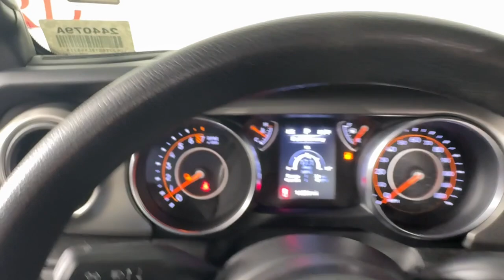2023 Jeep Gladiator Jacksonville, Daytona Beach, Orlando, St. Augustine, Near Me FL 244079A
Black Clearcoat Used 2023 Jeep Gladiator Sport available in Jacksonville, Florida at Bozard Ford Lincoln. Servicing the Daytona Beach, Orlando, St. Augustine, Near Me, FL area.

Thank you for taking the time to look at this great 2023 Jeep Gladiator ***OUR GREAT PRICE IS JUST THE BEGINNING***brbrBlack Clearcoat 2023 Jeep Gladiator Sport 3.6L V6 24V VVT 8-Speed AutomaticbrbrFord Blue Advantage Certified Quick Order Package 24B Sport 3.73 Rear Axle Ratio 4-Wheel Disc Brakes 4G LTE Wi-Fi Hot Spot 8 Speakers ABS brakes Air Conditioning AM/FM radio Apple CarPlay Apple CarPlay/Android Auto Brake assist Cloth Low-Back Bucket Seats Compass Delay-off headlights Driver door bin Driver vanity mirror Dual front impact airbags Dual front side impact airbags Electronic Stability Control Emergency communication system Front anti-roll bar Front Bucket Seats Front Center Armrest w/Storage Front fog lights Front reading lights Google Android Auto GPS Antenna Input Integrated Center Stack Radio Integrated roll-over protection Integrated Voice Command w/Bluetooth Low tire pressure warning Normal Duty Suspension Occupant sensing airbag Outside temperature display ParkView Rear Back-Up Camera Passenger door bin Passenger vanity mirror Power steering Radio data system Radio: Uconnect 4 w/7 Display Rear anti-roll bar Rear reading lights Speed control Split folding rear seat Steering wheel mounted audio controls Tachometer Telescoping steering wheel Tilt steering wheel Traction control Trip computer USB Host Flip Variably intermittent wipers Wheels: 17 x 7.5 Black Steel Styled Quick Order Package 24B Sport.br4WDbrCertified. Certification Program Details: Ford Blue Advantage Certified * Includes: Carfax Roadside(3 Months) Rental Car and Sirius for 3 Months * Warranty Deductible: $100 * Transferable Warranty * Vehicle History * Roadside Assistance * 139 Point Inspection *Comprehensive Coverage: 90 Days/ 4000 Mile (whichever comes first)brOdometer is 12525 miles below market average!brbrbr***VISIT US ONLINE OR CALL FOR MORE INFORMATION***